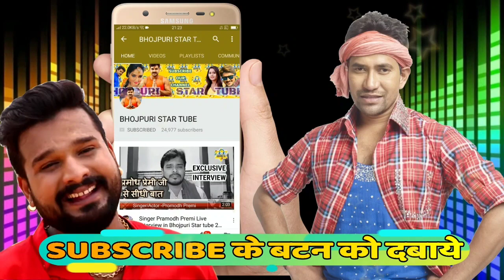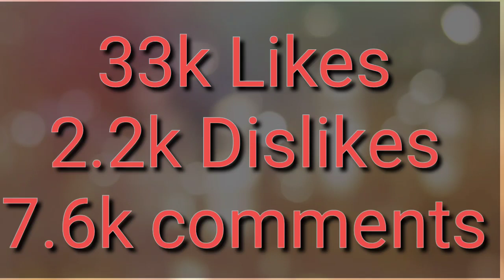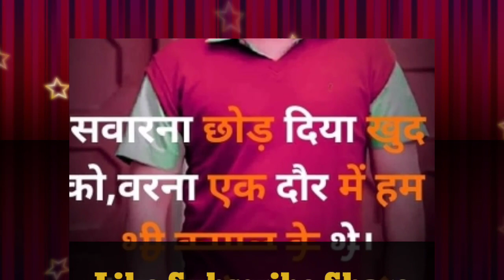New Song (2020) गाना Superhit या Flop ???? पूरी खबर इस रिपोर्ट में देखे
Thanks and Credit - Pawan Singh and his entire team.